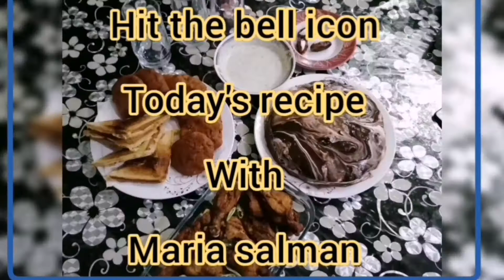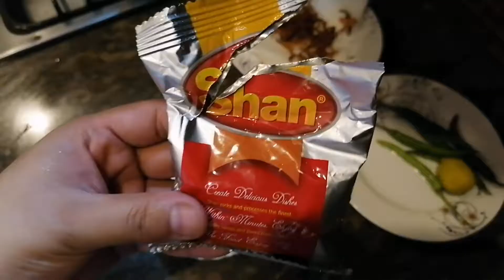behad asaan Beef Biryani|| easymasala beef biryani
My name is Maria Hina Salman. This my channel i entertain you with my recipes
My travel vlogs and daily chores and much more

Url of videos